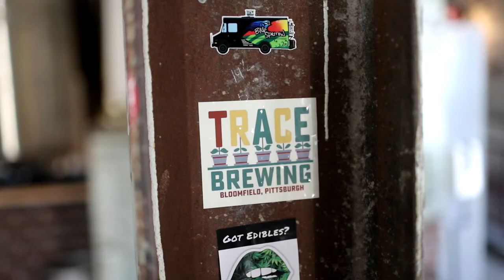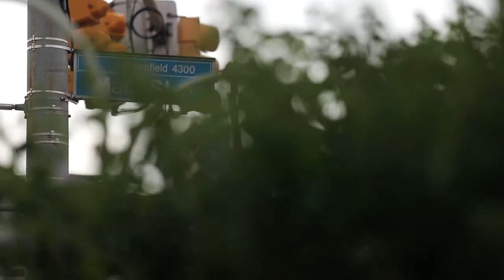Only in Pittsburgh: Trace Brewing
Located in the heart of Pittsburgh's Bloomfield neighborhood, Trace Brewing is a must for visitors and locals alike. With a variety of techniques that include aged barrels, foeders, a coolship and more, Trace focuses on brewing up a wide selection of beers.